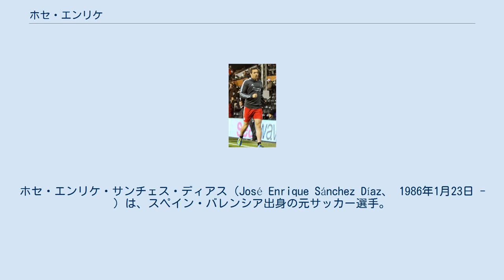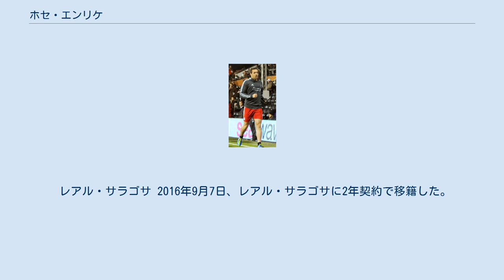ホセ・エンリケ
ホセ・エンリケ・サンチェス・ディアス（José Enrique Sánchez Díaz、 1986年1月23日 - ）は、スペイン・バレンシア出身の元サッカー選手。
左サイドバックだが、センターバックもこなす柔軟さを兼ね備えている。
 スペイン時代 2004-05シーズン、バレンシア市に本拠地を置くレバンテUDのBチームで19試合に出場した。
2005年7月1日、移籍金60万ユーロでバレンシアに移籍。
すぐにセルタ・デ・ビーゴへとレンタル移籍した。
2006-07シーズンもバレンシアのトップチームではプレーせず、他クラブにレンタル移籍する予定だったが、エンリケはそれを拒否し、バレンシア州内にあるビジャレアルに移籍金400ユーロで完全移籍した。
それまで左サイドバックのレギュラーだったベテランロドルフォ・アルアバレーナを上回るプレーを見せ、レギュラーに定着した。
 イングランド時代 2007年夏、ビジャレアルがスペイン代表レギュラーのジョアン・カプデビラを獲得したため、8月7日に移籍金930万ユーロ（約15億円）の5年契約でイングランド・プレミアリーグのニューカッスル・ユナイテッドに移籍した。
8月29日のバーンズリーFC戦で公式戦デビューし、9月23日のウェストハム・ユナイテッド戦でプレミアリーグデビューを果たした。
リーグ戦23試合に出場したが、シャルル・ヌゾクビアが同シーズンより左SBにコンバートされたため、レギュラーに定着することはできなかった。
2008-09シーズンはヌゾグビアの控えとしてスタートしたが、シーズン途中にヌゾグビアがライアン・テイラーとのトレードでウィガン・アスレティックに移籍したため、後半戦はポジションを獲得した。
しかし、クラブの身売り問題や監督交代などで黒星を積み重ね、18位でFLチャンピオンシップ（2部）降格が決定した。
2009-10シーズンは安定した活躍を見せ、PFA年間ベストイレブンに選出されるとともに、優勝してのプレミアリーグ復帰を果たした。
2011年8月12日、移籍金600万ポンドでリヴァプールに移籍した。
 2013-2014シーズンは膝の手術を受けてシーズンの大半を棒に振った。
 レアル・サラゴサ 2016年9月7日、レアル・サラゴサに2年契約で移籍した。
 2017年9月、膝の故障のため、現役引退を発表した。
 スペインU-21代表として、2004年のUEFA U-21欧州選手権や2005年のFIFAワールドユース選手権に出場している。